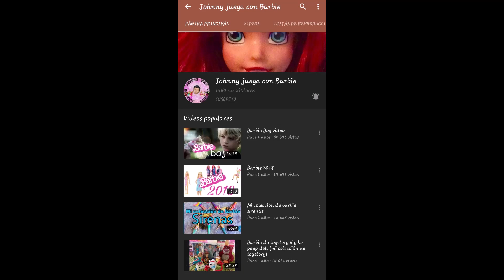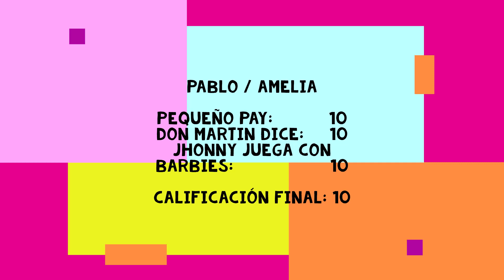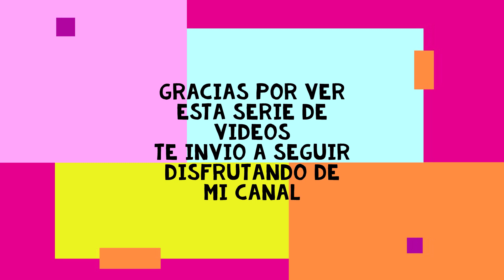TALENTAZO | GRAN FINAL